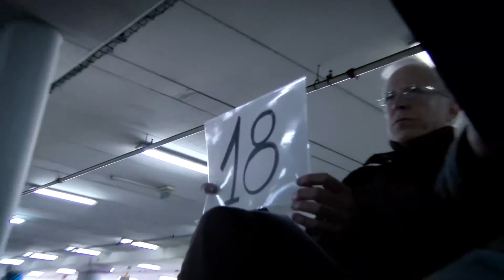מפתחות לחיים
מוזמנים להיכנס לאתר קווים ומחשבות לעוד מידע על הפרעת קשב -